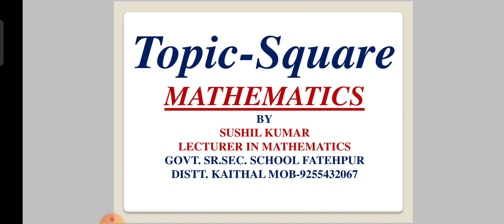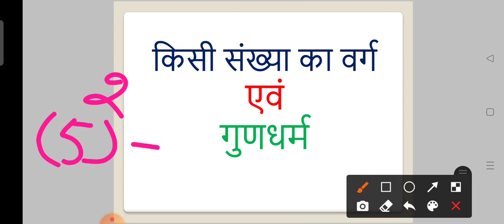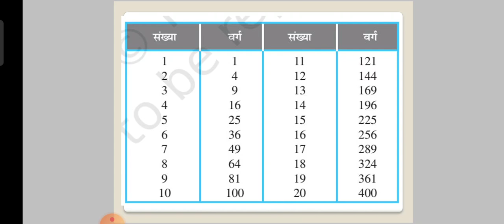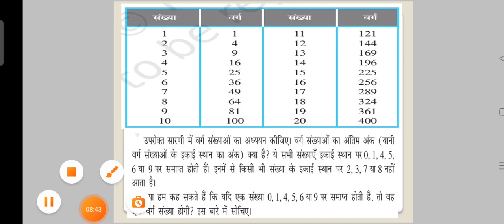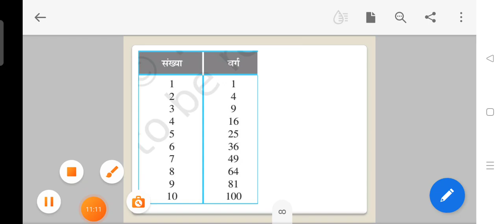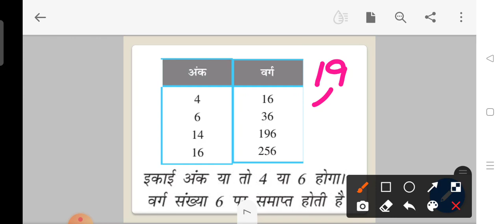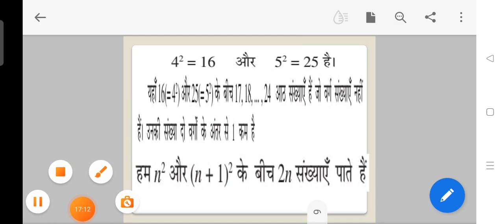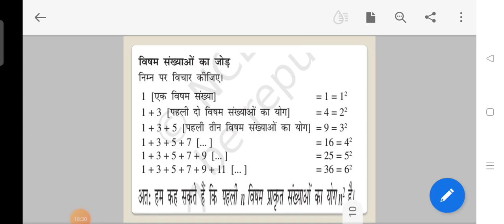वर्ग संख्याओं के गुणधर्म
किसी भी संख्या के गुणधर्म